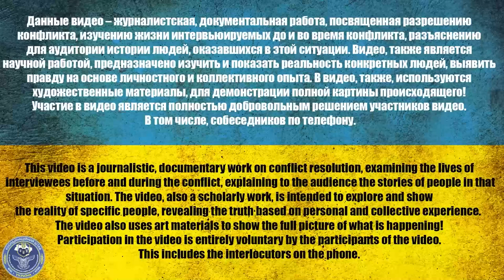POSZEDŁEM ZNISZCZYĆ UKRAIŃCÓW ŻEBY NIE ZOSTAĆ ZABIJANYM Z PRACY @Władimir Żółkin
POSZEDŁEM ZNISZCZYĆ UKRAIŃCÓW ŻEBY NIE ZOSTAĆ ZABIJANYM Z PRACY

Kanał wsparcia:
jednobankowy: 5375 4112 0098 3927

USDT(trc20) TZA1DjD93ivybrmnosXRFVPhrBU2WYuaXa
BTC bc1qfz6ezvejapmlh0x63kp9pckfq2xtfcq6334fw0
ETH 0x2db5e5a09697E61E1777426DA568E488D8bB5883
BNB bnb1nmc2r0myv282y4rdarqyv8e0ad50dhsvhksfw7
Autorami filmu są dziennikarze Vladimir Zolkin i Dmitry Karpenko.
Od ponad 4 lat prowadzą profesjonalną działalność dziennikarską i posiadają ważny certyfikat dziennikarski.
☝️ Celem stworzenia tych filmów jest dokumentacja wydarzeń toczących się podczas konfliktu zbrojnego między Ukrainą a Rosją. W celach naukowych przeprowadź dobrowolny wywiad ze schwytanymi rosyjskimi żołnierzami i pokrótce opowiedz historię ich życia.